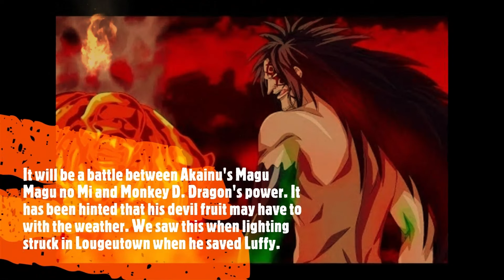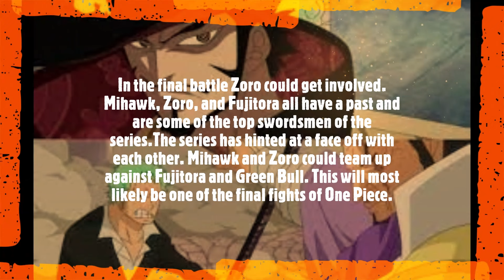Mihawk, Luffy, Monkey D. Dragon Vs Marines Final War One Piece ワンピース